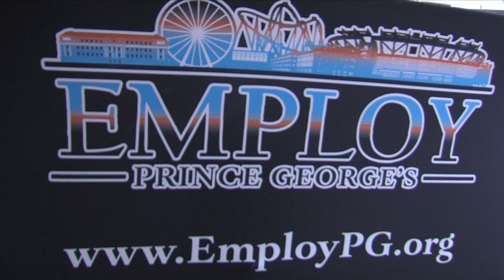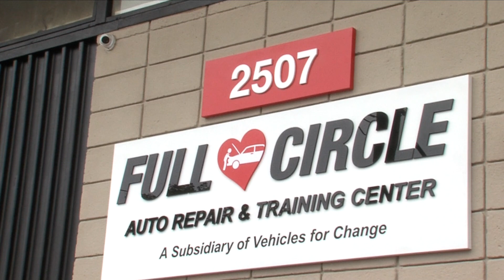Vehicles for Change Prince George's County Facility Grand Opening 6 23 22